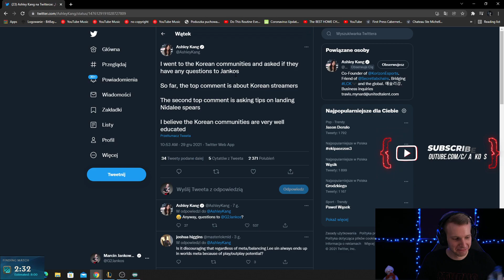JANKOS ABOUT HIS SPEAR MEME KEKW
If you are the content creator and would like the video to be removed